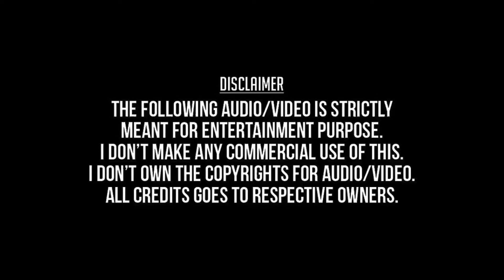Kaalai Arumbi Pagalellaam (Remastered) - Kana Kanden (2005) - Srinivas, Kalyani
காலை அரும்பி பகலெல்லாம் - கனா கண்டேன் (2005) - ஸ்ரீனிவாஸ், கல்யாணி